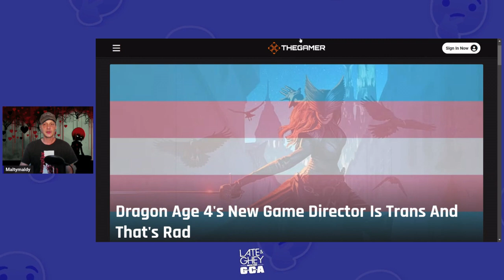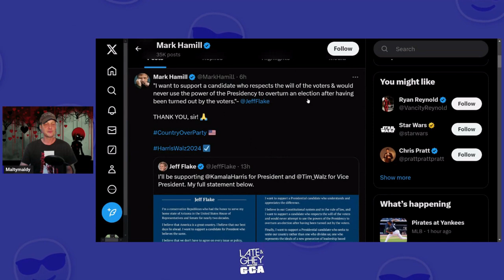Mark Hamill, Corinne Busch, Zachary Levi.. Let's Talk About This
Ripe for discussion. Should we keep politics out of our entertainment? Frankly I'm sick of it on BOTH sides. By the way, it was a YellowFlash stream, but also check out Midnight's Edge. Great people.